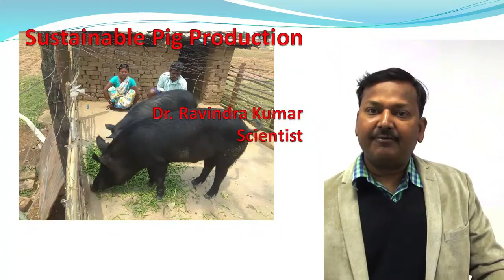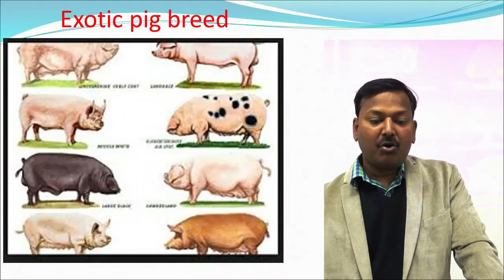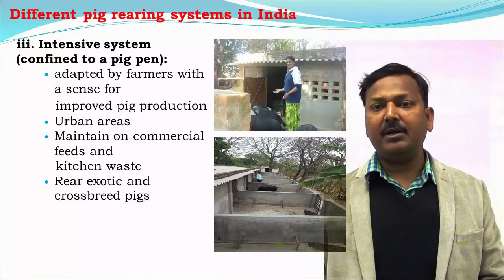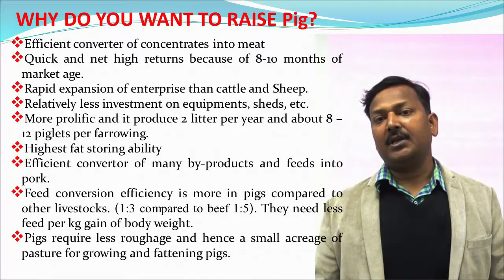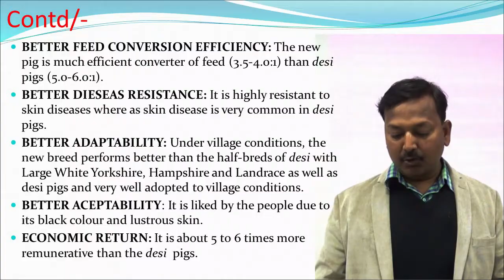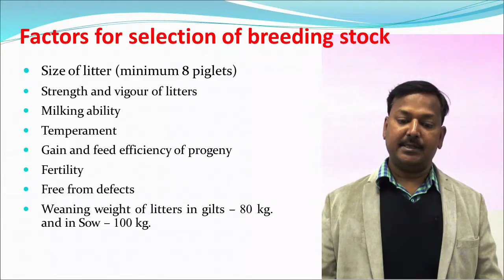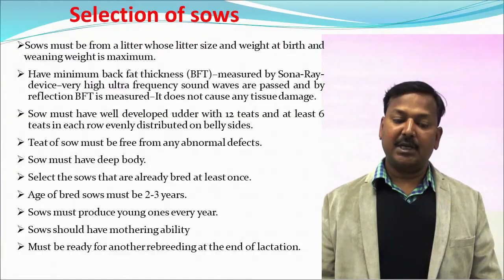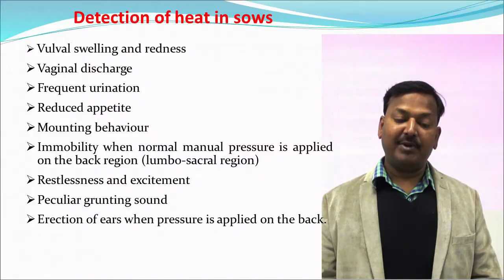SUSTAINABLE PIG PRODUCTION PART 1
Welcome to the official youtube channel of Birsa Agricultural University, Ranchi
Topic: SUSTAINABLE PIG PRODUCTION PART 1
Course: RAWE
Lecturer: Dr. Ravindra Kumar, Assistant Professor & Scientist
Semester: VII
Batch: To All